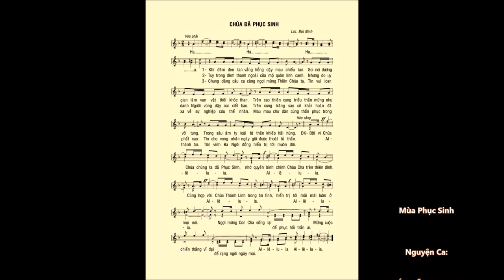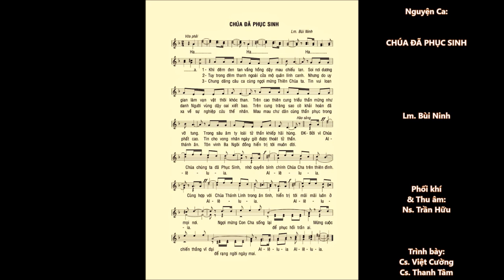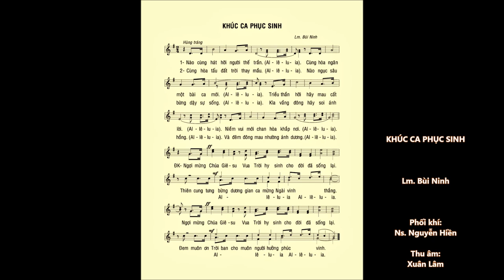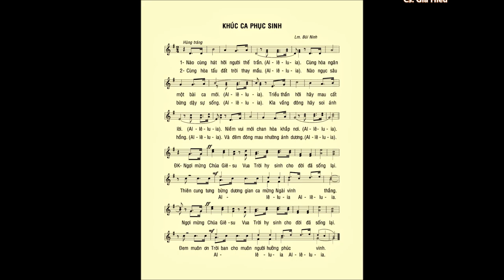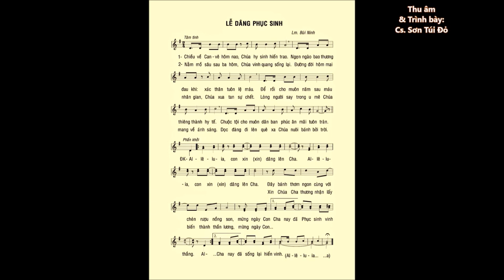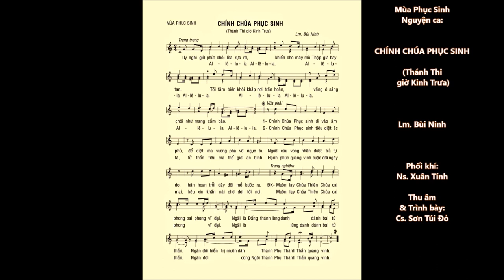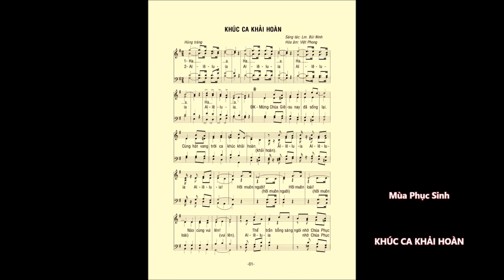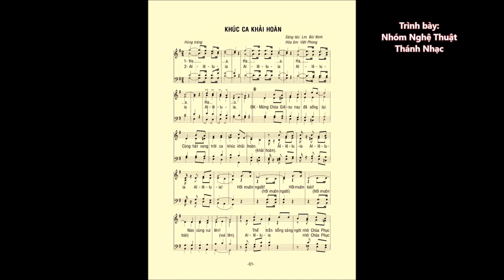THÁNH CA PHỤC SINH – Ca sĩ: Việt Cường, Thanh Tâm, Gia Hiếu, Sơn Túi Đỏ, Nhóm NTTN